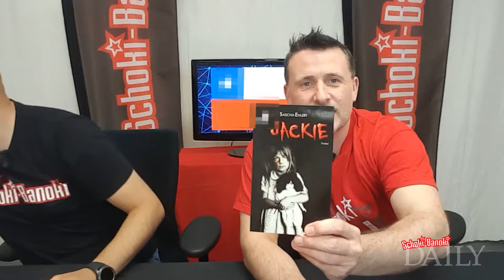One Egg, no egg | 18. September | DAILY - DEINE TAGESDOSIS ANGEBERWISSEN | mit Pujan & Sascha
Ein neuer Tag bedeutet: eine neue Daily-Show! Wie jeden Tag bekommt ihr von uns eure Tagesdosis Angeberwissen, um schlau über den Tag zu kommen.